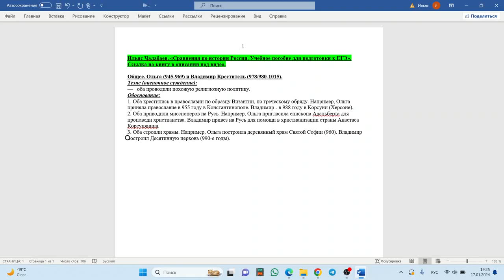Сравнения ЕГЭ. Общее. Ольга (945-969) и Владимир Креститель (978,980-1015) (ч. 2).